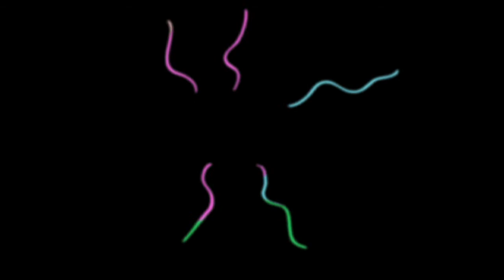Baseball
Experimental Film/ Time Base Media & 2D Animation Program